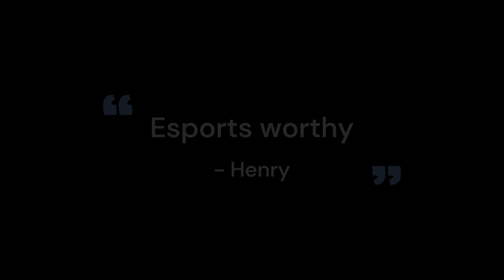Gaming Compilation 2022 Trailer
The most epic trailer for the most mediocre game compilation lmao